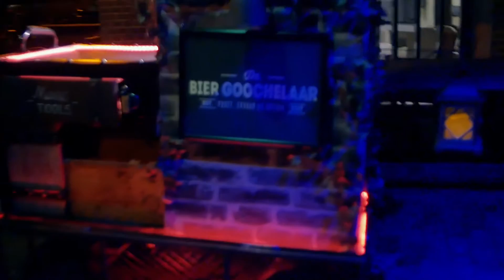Sven Bosch - De Bier Goochelaar - Promo 2017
De Bier Goochelaar is een uniek concept wat goochelen en bier samen brengt.
De Bier Goochelaar is gespecialiseerd in close-up goochelen op festivals, bier proeverijen, openings, jubileums of andere feestelijke events!